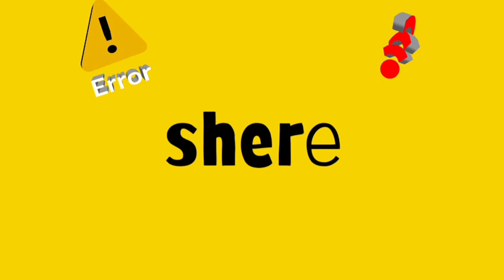Kemeriahan Acara PKS Di Sekolahan !